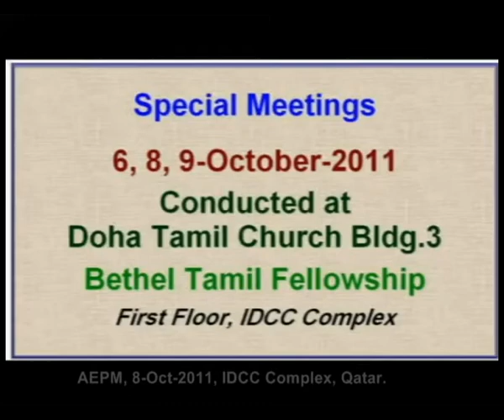2011 10 08, சுவாமி ஆமென். க்ளேமென்ட் சாஸ்திரியார். Swami Amen! Evan. Clement Vedanayaga Sastriar.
song sung at Tamil Bethel Fellowship, Qatar during a convention meeting.